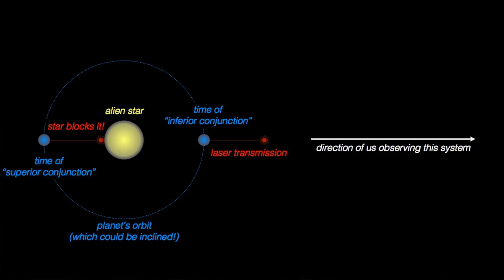Listening for Alien Civilizations at a Temporal "Waterhole"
We're looking forward to the new sci-fi film "Arrival", which explores the barriers to communicating with aliens even face to face. Astronomers really are trying to listen for alien communications, mostly using radio receivers but increasingly by looking for optical laser transmissions too. One of our wild ideas here at the Cool Worlds Lab is that optical SETI could try focussing these efforts to physically-motivated special moments in time to dramatically increase the survey efficiency. Prof Kipping pitches this new concept to all you Cool Worlders!